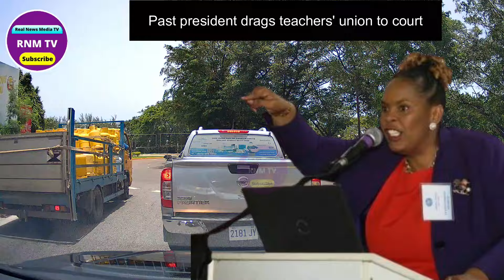Jamaica News Today July 14, 2024 /Real News Media TV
Jamaica News Today  July 14, 2024